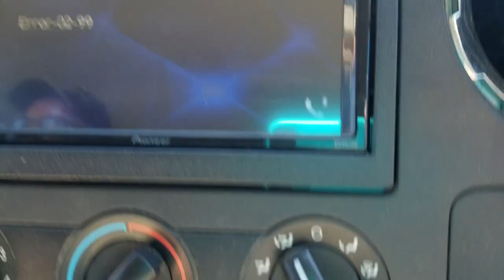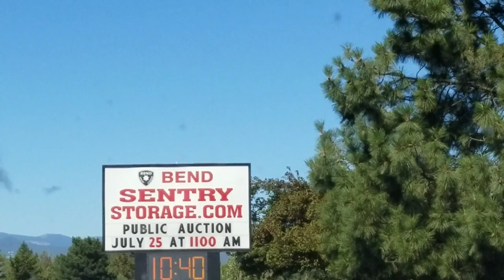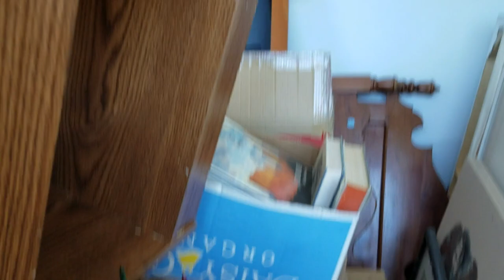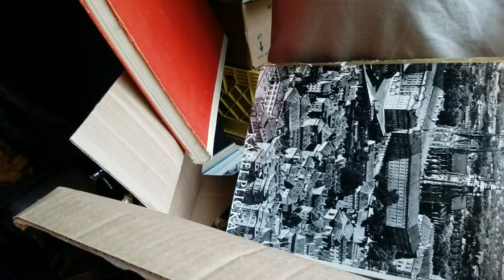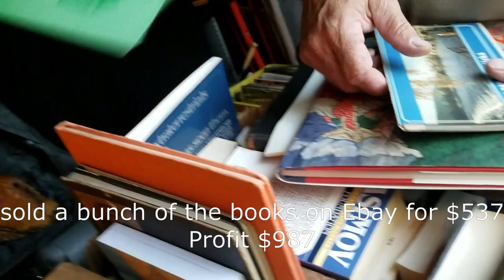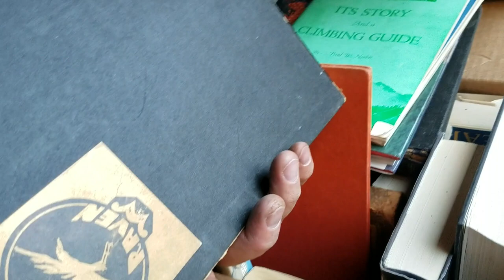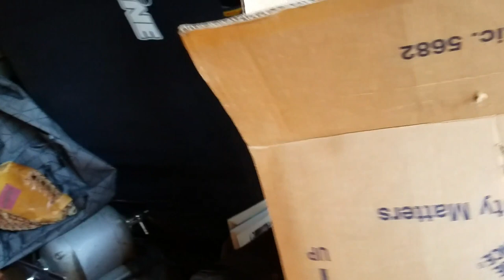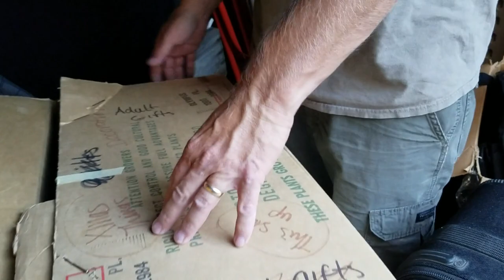century storage found a head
storage unit auction, buying and unboxing